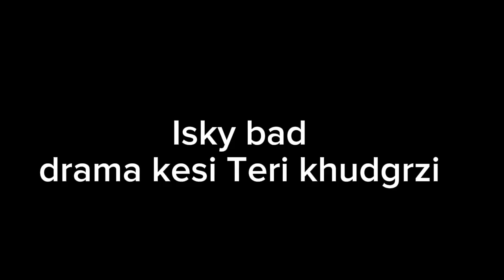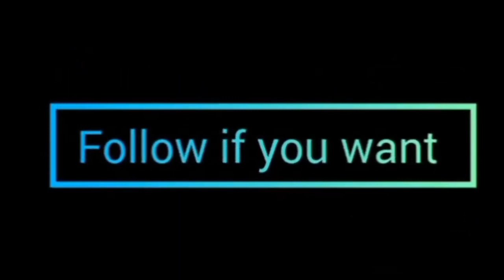Danish ka Flop Drama😂